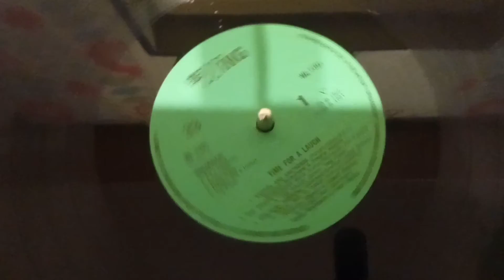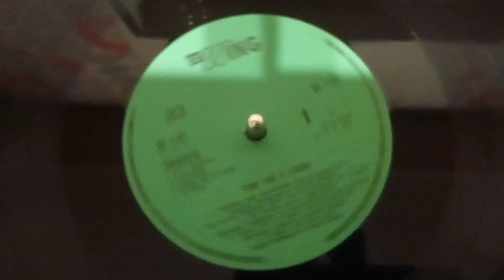Jon pertwee. The Buxom country maid.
From the LP time for a laugh. I remember I got this LP from a cherity shop in weston super some years ago